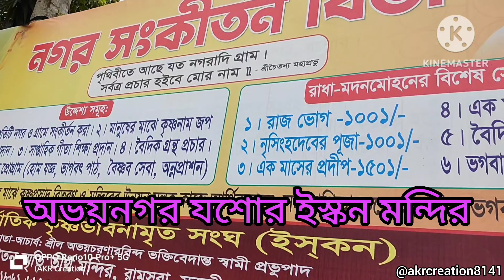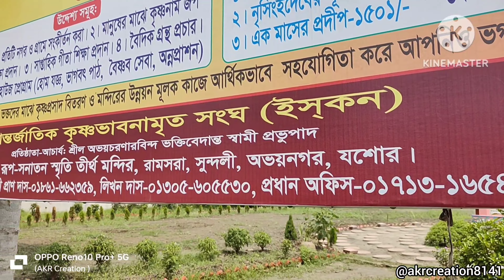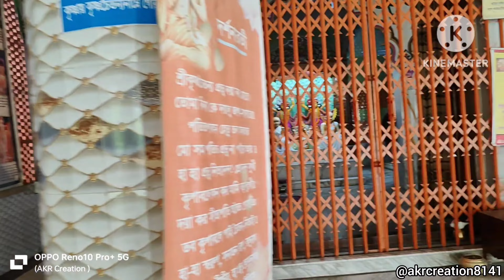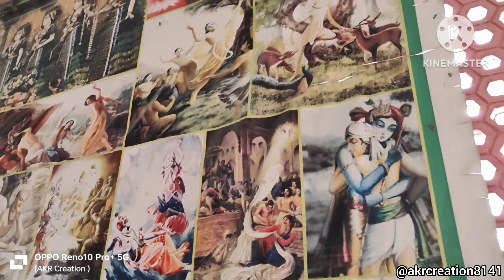বাংলাদেশ 🇧🇩 / Bangladesh Tour / তৃতীয় পর্ব / যশোর ঢাকুরিয়া / সারাদিন কিকি করলাম..? @AKR Creation 💐💐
বাংলাদেশ  🇧🇩 / Bangladesh Tour / তৃতীয় পর্ব / যশোর ঢাকুরিয়া / সারাদিন কিকি করলাম..?@akrcreation8141 💐💐

  বাংলাদেশে খুব সুন্দর একটা দিন কাটালাম আমরা সবাই মিলে। আর খাওয়াদাওয়া নিয়ে কিছু বলার নেই অসাধারণ।এখানে প্রায় সবার বাড়িতেই এতো পদের রান্না আর অবশ্যই কাঠের জ্বালে।স্বাদে গন্ধে অতুলনীয় দারুন আপ‍্যায়ন। এক দাদুর বাড়ির টা শুধুমাত্র আপনাদের সাথে শেয়ার করলাম।

Your Queries 👇👇

home tour bangladesh
Bangladesh village life
dhakuria jessore
jessore
bangladesh tour
noapara town
noapara jessore
noapara market
noapara temple
Noapara Bangladesh
bangladesh jessore noapara,
noapara jessore bangladesh,
jessore noapara,
bangladesh jessore city,
bangladesh jessore station,
bangladesh jessore market,
bangladesh jessore khulna,
bangladesh jessore,
city plaza jessore bangladesh,
bangladesh jessore district,
jessore rajarhat,
jessore city bangladesh,
jessore bangladesh,
bangladesh jessore jila,
jessore showroom
home tour bangladesh
Bangladesh To India Tour
Bangladesh To Kolkata Tour
Bangladesh trip
Bangladesh tour
bangladesh tourist places
bangladesh tour vlog
bangladesh tourist
bangladesh tour of india
bangladesh tour place
bangladesh tour and food vlog
bangladesh tour and travel
bangladesh tour budget
bangladesh tour block
bangladesh tour by indian
bangladesh tour video
bangladesh tour bengali
west bengal to bangladesh tour
bangladesh city tour
bangladesh tour dhaka
dhaka bangladesh tour
1 day tour in bangladesh
day tour in bangladesh
bangladesh tour from kolkata
bangladesh tour food
bangladesh tour for 5 days
bangladesh tourist visa for indian
bangladesh trip from kolkata
bangladesh tour guide from kolkata
bangladesh tour plan from kolkata
bangladesh tour guide
bangladesh home tour
bangladesh house tour
bangladesh village house tour
bangladesh home tour video
home tour bangladesh
house tour bangladesh
home tour vlog in bangladesh
luxury house tour bangladesh
bangladesh tour india
bangladesh tour in bengali
india to bangladesh tour
india to bangladesh tour guide
india to bangladesh tour by car
india bangladesh tour
kolkata to bangladesh tour
kolkata to bangladesh tour guide
kolkata to bangladesh tour plan
tour place in bangladesh
bangladesh road trip
bangladesh tour by road
bangladesh tour 4k
first time in bangladesh
jessore bangladesh
benapole to jessore by car
bongaon border
petrapole border
village life
village lifestyle in Bangladesh
village food
village food in Bangladesh
village in Bangladesh
Bangladesh villages

    Hi,
               Friends I am kaushik. welcome to my "AKR Creation " YouTube channel. hope you're all well.

   সবাই ভালো থাকবেন, পাশে থাকবেন।